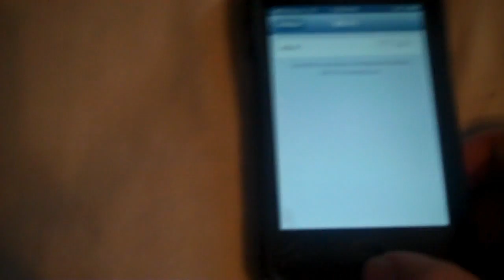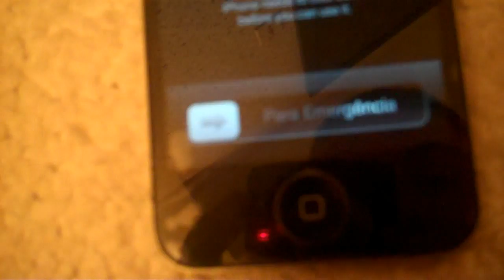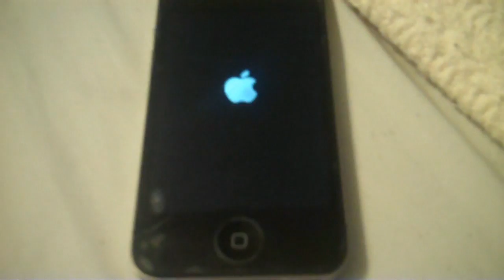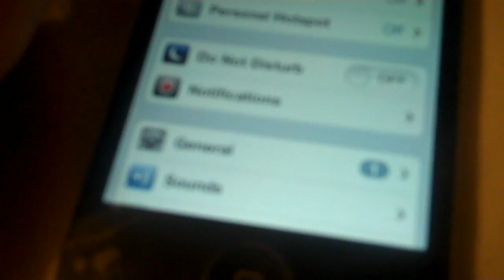Wifi Iphone Fix 100%!!!!!!(greyed out) [HD]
Wifi fix for iphone. Wifi chip isn't working so you can't turn on the wifi here is the weird fix for it :)